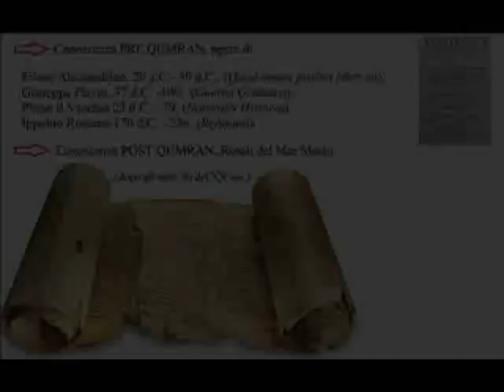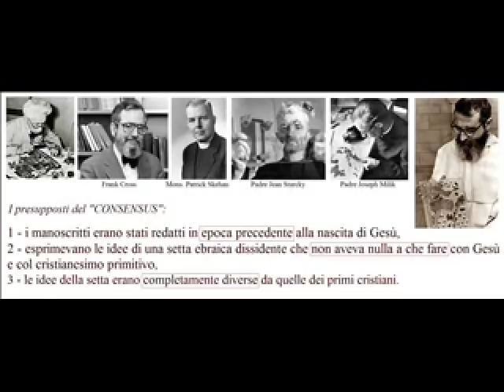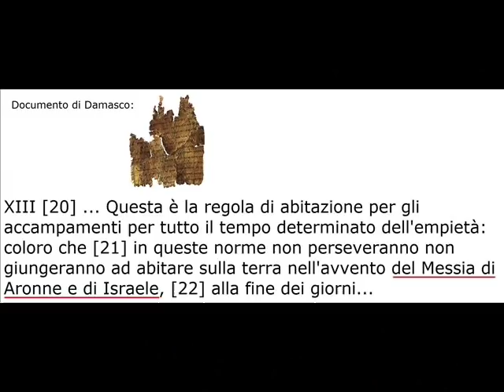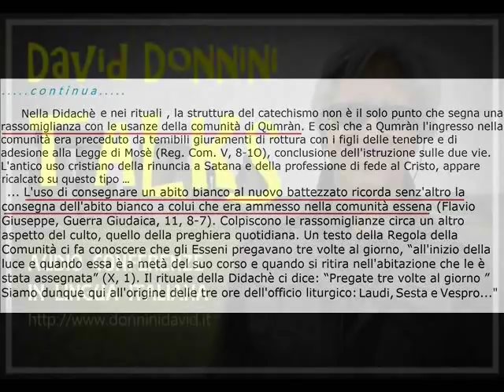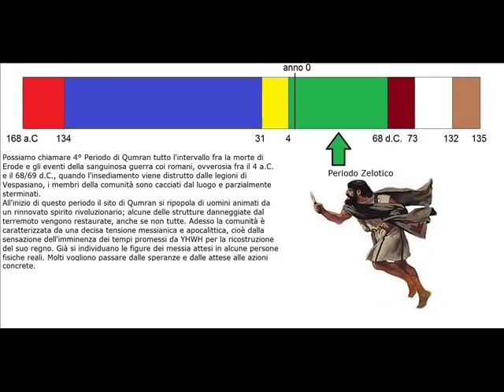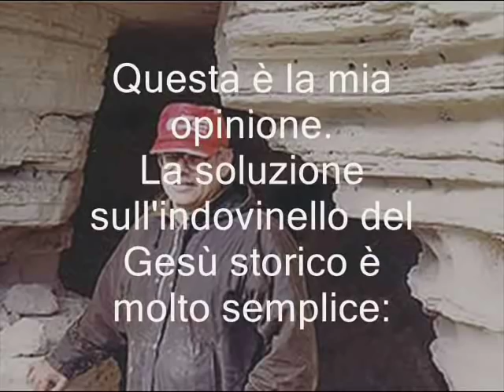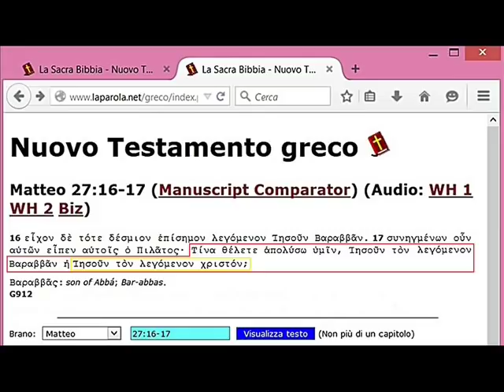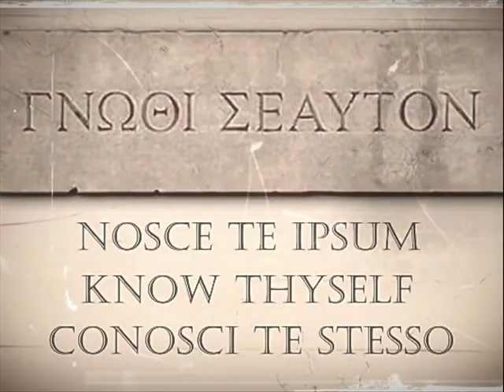GESU' E I MANOSCRITTI DEL MAR MORTO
Il libro di David Donnini GESU' E I MANOSCRITTI DEL MAR MORTO trasformato in FILM (1h 43'). Un'analisi approfondita per coloro che non hanno voglia di leggere un libro di 270 pagine, ma sono interessati a conoscerne i contenuti. E, comunque, un'ottima integrazione per chi l'ha già letto. Buona visione, buon ascolto...